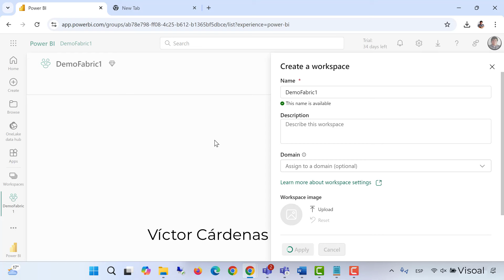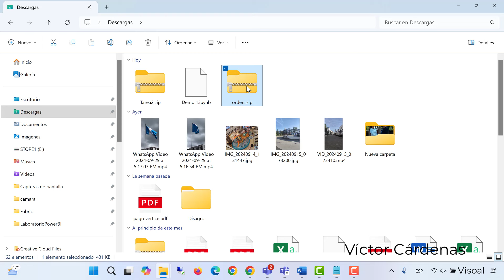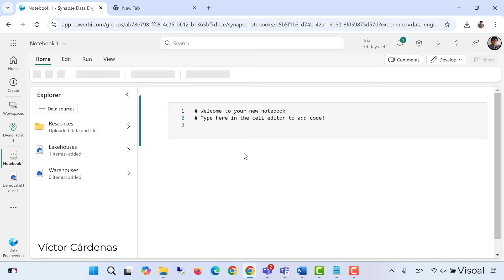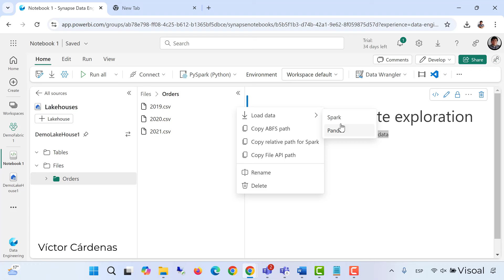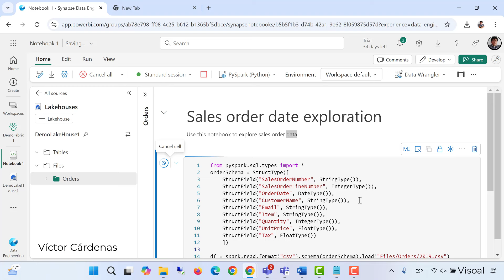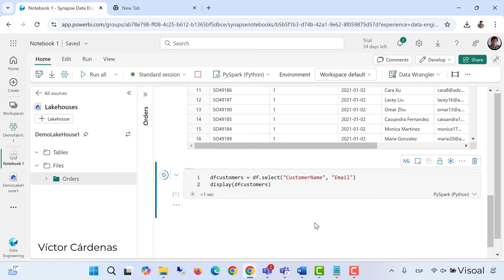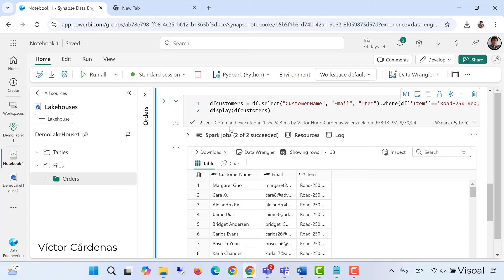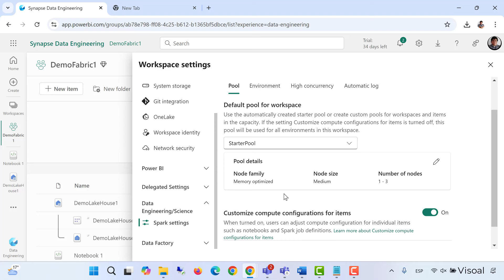Análisis de datos con Apache Spark en Fabric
Tercer video de Microsoft Fabric donde explicamos como usar un cuaderno de Spark para analizar y visualizar datos de archivos en un lakehouse.